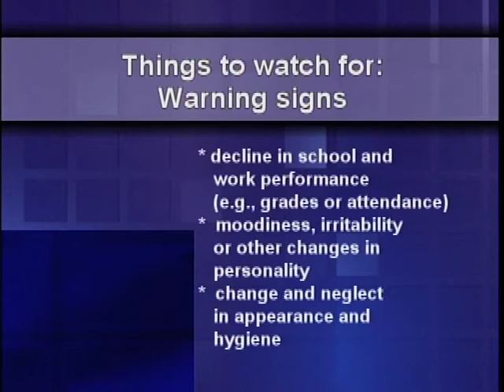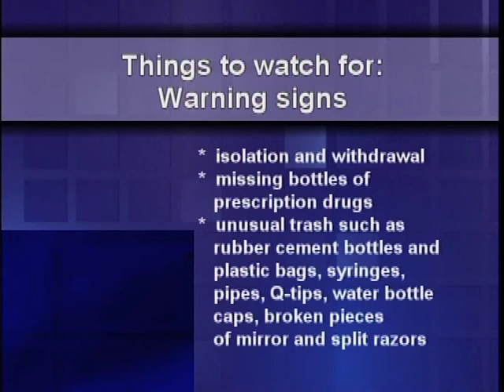Prescription Drugs and Opiate Abuse Cable Show Part 2 of 3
Norfolk District Attorney Michael Morrissey talks with community public health experts about the fatal dangers of prescription drug related opiate abuse.